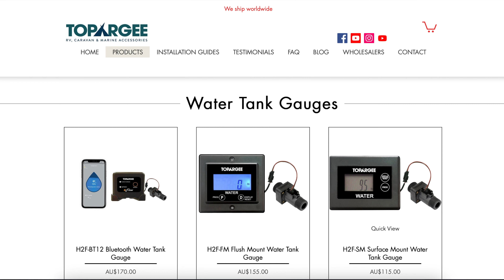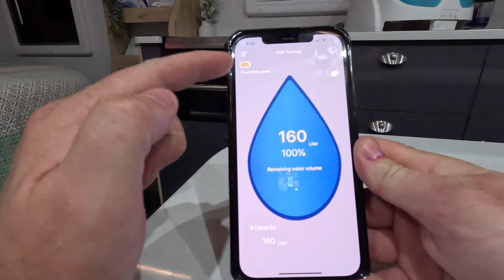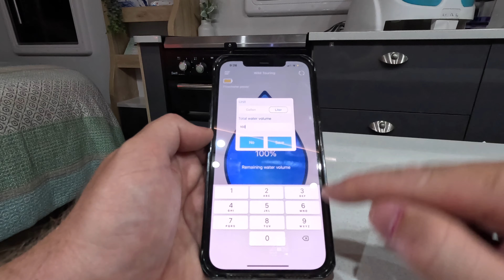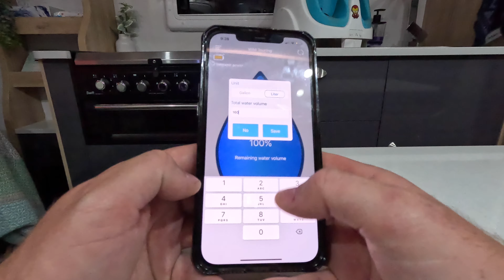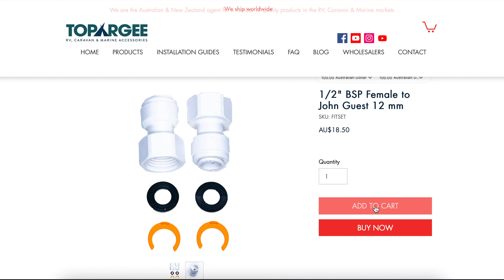Topargee Water Gauge Install & Set Up by Wild Touring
Wild Touring consists of Cam, Tiff, their two kids and pup Percy. They are avid campers and tourers, passionate about the outdoors and exploring everything Australia has to offer.
Recently they purchased a Topargee Bluetooth Water Tank Gauge and have done this awesome install and set up video and have happily let us share it to our YouTube Channel for our followers.